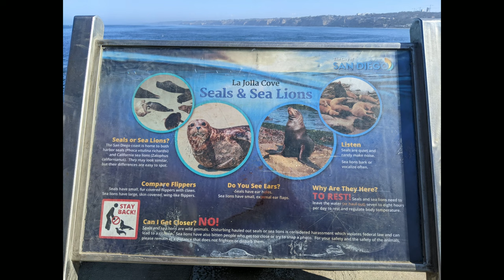Hockey Mom Vlog 01 / Games at Ice Cube entertainment center, Valencia and UTC ICE at La Jolla/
Going to different hockey games and we get to visit different cities. So we went to Valencia and stopped by LA and we went to San Diego and went to see sea lions. Nice little trips.